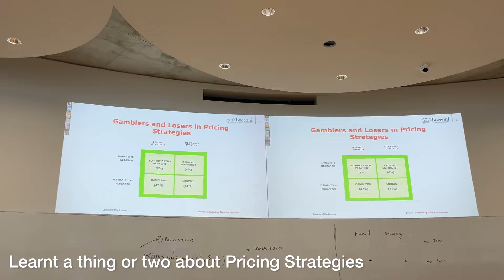First day of Uni in Italy!! | SDA Bocconi